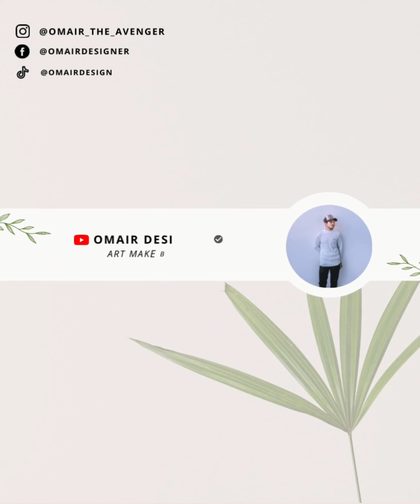How To Draw Anchor Tattoo With Pen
In this video I will show you how to make Anchor Tattoo with the help of pen at home.you can make anchor tattoo on hand with the help of pen.This video about how to draw your own anchor tattoo at home with the help of pen.This trendy anchor tattoo is for both men & women.So you can make this anchor tattoo design with the help of pen & marker.Anchor Tattoo Design by @Omair Designer

Talk To Me by Peyruis

➤ MY GEARS :

My Pen
My Tripod
My Light

➤ 𝗩𝗜𝗗𝗘𝗢 𝗖𝗛𝗔𝗣𝗧𝗘𝗥 :

0:00 Intro
0:07 Which Pen I Use
0:11 How To Make Anchor Tattoo With Pen
1:29 End Screen

How To Make Anchor Tattoo
How To Draw Anchor Tattoo
How To Make Anchor Tattoo With Pen
Anchor Tattoo Design
Anchor Tattoo New Design
New Anchor Tattoo for Men
New Anchor Tattoo for Women
Omair Designer
Omair Designer New tattoo
Omair Designer New tattoo design
tattoo design by Omair Designer
tattoo design by Omair
tattoo by Omair